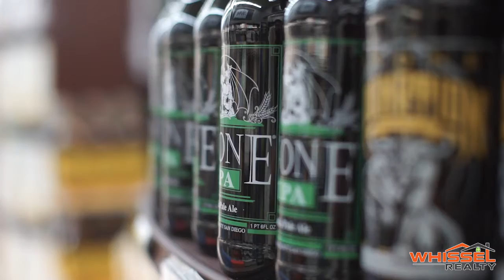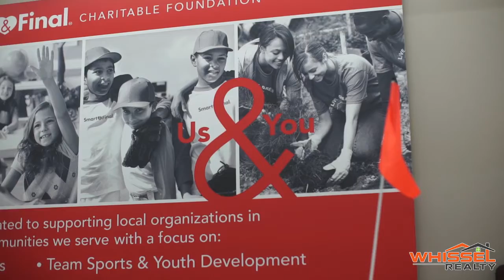SanteeSaturdays 52 - Smart & Final Extra!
On Episode 52 of SanteeSaturdays we give you a first look at the newest grocery store in Santee, California. Smart & Final Extra (where Haggens was before, and Albertsons before that) is a full grocery store that includes a produce department, meat department, dairy and so, SO much more.

While it's true that Smart & Final Extra doesn't have a deli or bakery, they do have their signature bulk items which brings a new flavor to our grocery stores. They are open 6 AM to 10 PM and are located at 9870 N Magnolia Ave - check them out and let us know what you think!

Kyle Whissel
Whissel Realty - CA DRE# 01525597
3180 University Ave, Suite 600